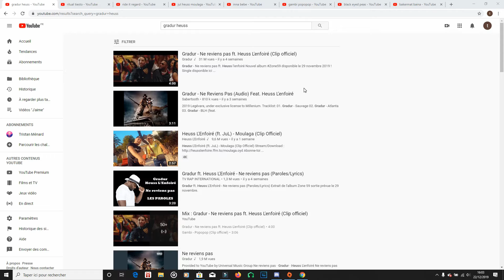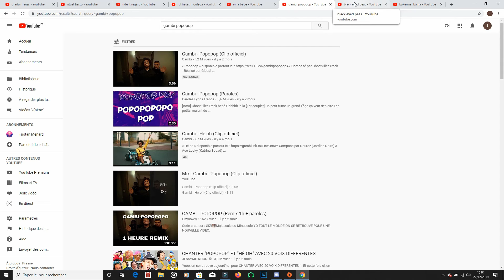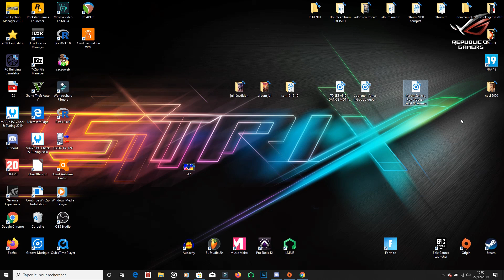TOP 10 SON HIVER - 2019 2020